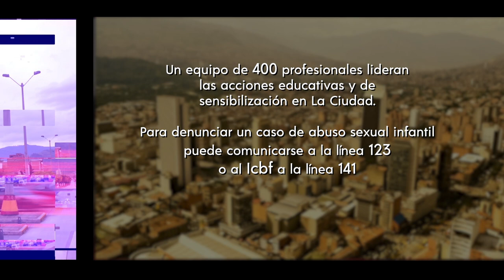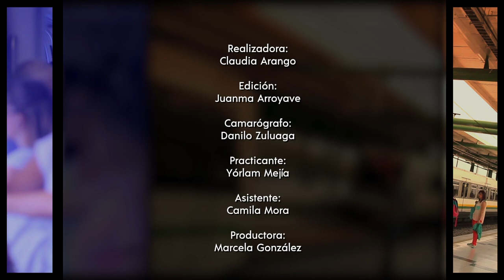Medellín se cuenta - Capítulo 36 [Parte 2] Telemedellín